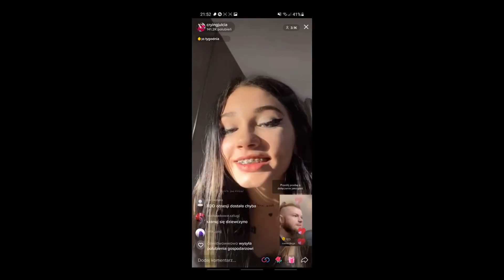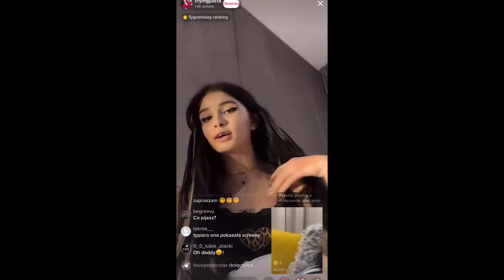QUEEN OF THE BLACK SIĘ PONIŻA